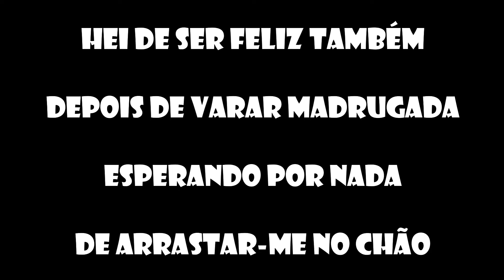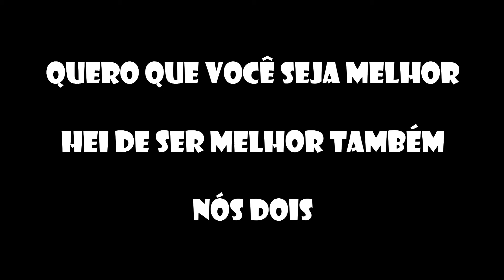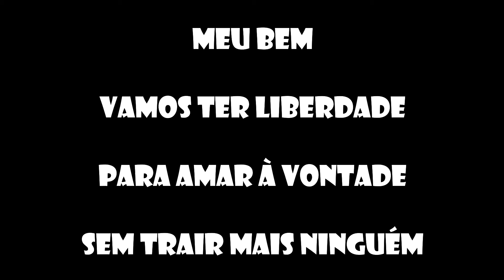Depois – Marisa Monte (Letra)